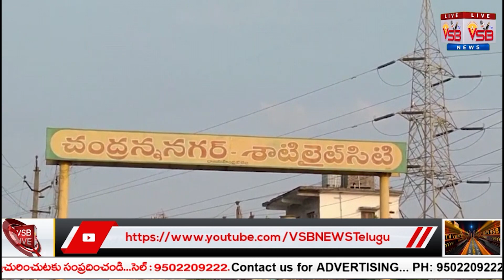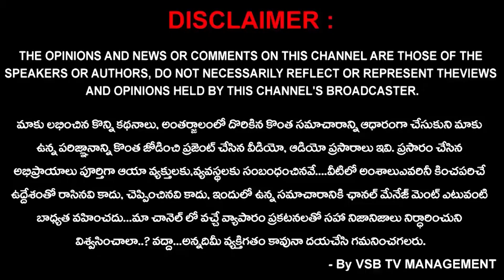కూలడానికి సిద్ధంగా విద్యుత్ స్తంభం..? ఏ క్షణంలోనైనా పెను ప్రమాదం..? | Nirlakshyam || VSB TV